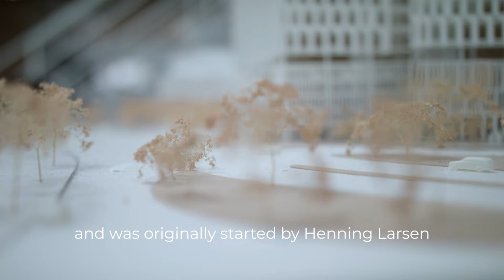Radinn Make Waves | The Wave in Vejle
They’re impossible to miss. Five, rollercoaster-like peaks, rising and dipping out of the glassy Vejle waterfront. The Wave is not your run-of-the-mill apartment building, but then again, Henning Larsen is not your run-of-the-mill architecture studio. We sat down with Partner and Design Director Søren Øllgaard to hear how the award-winning building — and the Radinn electric jetboard — fit into the office's innovative, eco-friendly design ethos.

No waves? No worries.

We are celebrating people that make waves, on the board and off. The go-getters chasing dreams and risk-takers swimming outside the lines. The thrill-seekers willing to dive in headfirst, dig deep, and get absolutely soaking wet. After all, sometimes you gotta rock the boat to land on unknown shores.